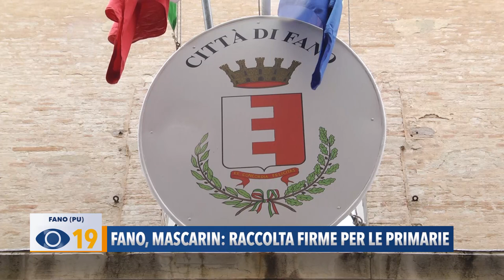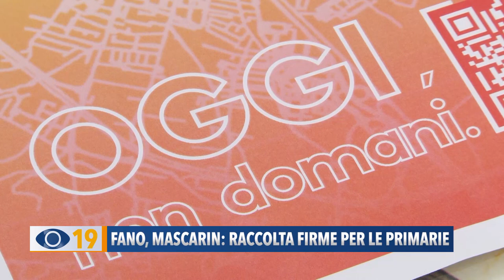Fano, Samuele Mascarin: raccolta firme per le primarie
Elezioni comunali a Fano: l’assessore Samuele Mascarin rivitalizza la campagna elettorale con una raccolta di firme per indurre il centrosinistra ad organizzare le primarie.